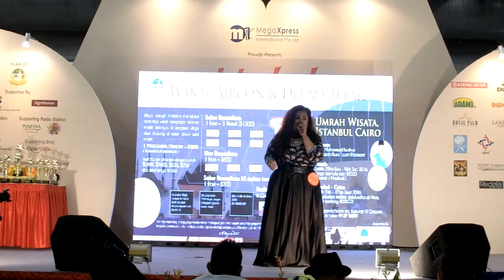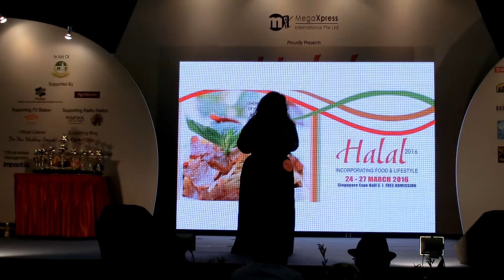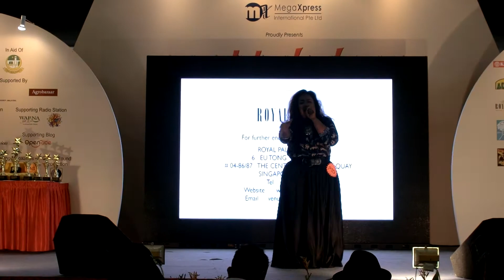Pertandingan karaoke @ Expo Finals 27th March 2016(SUN)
Did Cobalah Untuk Setia by Kris Dayanti
Got myself 3rd Position for this competition. Alhamdulillah. Thnks to everyone that made this happen. from organisers to judges. Shall tak in all the critics in a positive way to make future performance better In Sya Allah. :)